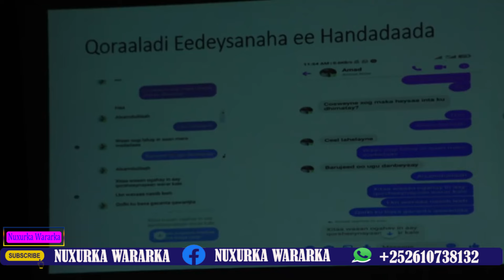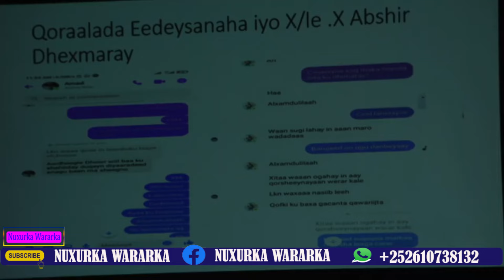DEGDEG Amiirka AS oo Muqdisho lagu qabtay,Waa Nin Halis ah & Shuute oo Xukun Culus ku riday+Cadeeyn